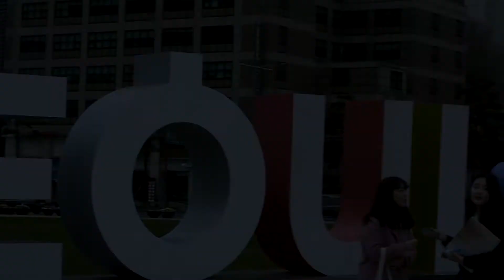Seoul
Beautiful and colorful Seoul!